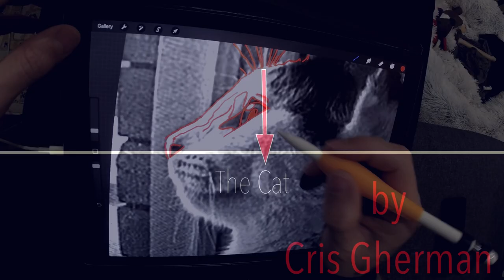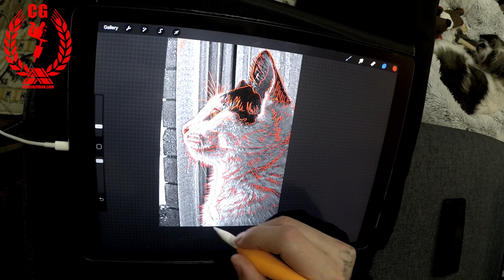CAT TATTOO TIMELAPSE , BY NINJA CRIS GHERMAN